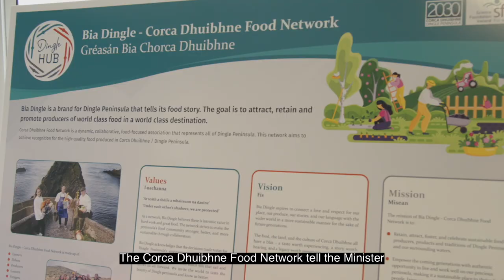Eamon Ryan visits Dingle Peninsula June 24th 2022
Minister Eamon Ryan visits Dingle Peninsula to learn how the community are responding to the energy and climate crisis / An tAire Eamon Ryan ag tabhairt cuairt ar Chorca Dhuibhne chun foghlaim conas mar atá an pobal ann ag freagairt don ngéarchéim fuinnimh agus aeráide

Thug an tAire Comhshaoil, Aeráide, Cumarsáide agus Iompair cuairt ar Chorca Dhuibhne ar an mbus chun bualadh le pairtnéirí bainteach leis an tionscnamh Corca Dhuibhne 2030, atá ag obair leis an bpobal i dtreo todhchaí níos inmharthanaí.

The Minister for the Environment, Climate, Communications and Transport paid a visit by bus to Dingle Peninsula to meet the partners involved in the Corca Dhuibhne 2030 initiative who are working with the community towards a more sustainable future.